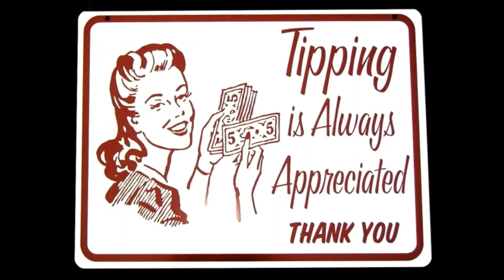Taking Off and Flying Over Seattle Airport , Cool !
I took this video recently and it came out so good , I decided to share it .  Enjoy and here is some history !

Looking To Heal And Reduce Anxiety ? 🌈😊💖🌞

The airport was built by the Port of Seattle in 1944 after the U.S. military took control of Boeing Field in World War II. The Port received $1 million from the Civil Aeronautics Administration to build the airport and $100,000 from the City of Tacoma. The first scheduled airline flights were Northwest and Trans-Canada in 1947; Western and United moved from Boeing Field in the next couple of years, and Pan Am moved in 1952–53, but West Coast and successors Air West and Hughes Airwest stayed at Boeing Field until 1971. The original terminal was designed by architect Herman A. Moldenhour. The official opening ceremony took place on July 9, 1947 in front of a crowd of 30,000.

In June 1951 four runways were at 45-degree angles, between 5,000 and 6,100 feet long; the northeast-southwest and northwest-southeast runways intersected just west of the north-south runway that eventually became today's runway 34R. Runway 34 was lengthened to 7500 ft in 1951, to 8500 ft by 1958, and to 11900 ft by 1962. The extension required the construction of an automobile tunnel for South 188th Street, which opened in July 1961. Runway 34L replaced runway 2 around 1970.

The April 1957 OAG shows 216 departures a week on United, 80 Northwest, 35 Western, 21 Trans-Canada, 20 Pan Am, 20 Pacific Northern and 10 Alaska. The first jet flights were Pan Am Boeing 707s to Honolulu via Portland (OR) in late 1959. In 1966 Scandinavian Airlines began the airport's first non-stop flight to mainland Europe (Pan Am nonstops to London began around 1961). The first concourse opened in July 1959.

The third runway opened on November 20, 2008, with a construction cost of $1.1 billion. Parallel to the existing two, the new runway is 2500 ft west of runway 34R, allowing landings on both in times of low visibility. The older runways are 800 ft apart, too close to allow use of both in low visibility.

The airport currently is a HUB for Delta Airlines and Alaska Airlines .  The airlines that currently fly into and out of Seattle Tacoma International Airport are as follows :

UNITED AIRLINES
AIR CANADA AIRLINES
JETBLUE AIRWAYS AIRLINES
SOUTHWEST AIRLINES
FRONTIER AIRLINES
AMERICAN AIRLINES
Aer Lingus Airlines
Japan Airlines
Spirit Airlines
Alaska Airlines
Delta Airlines
Sun Country Airlines
ICELANDAIR AIRLINES
ANA AIRLINES
VOLARIS AIRLINES
VIRGIN ATLANTIC AIRWAYS AIRLINES
HAWAIIAN AIRLINES
KOREAN AIR LINES AIRLINES
BRITISH AIRWAYS AIRLINES
CONDOR FLUGDIENST AIRLINES
ASIANA AIRLINES
HAINAN AIRLINES
LUFTHANSA A.G
NORWEGIAN AIR UK
EMIRATES AIRLINES
EVA AIR AIRLINES
Cathay Pacific Airways Airlines
Singapore Airlines
Air France
Aeromexico Airlines